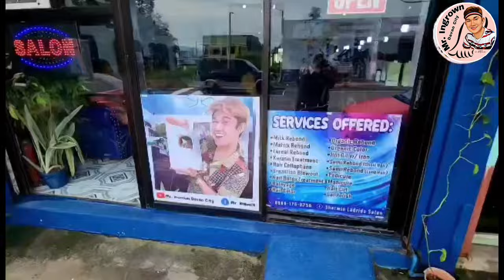Mabaho ang nabulok na kuko sa gilid